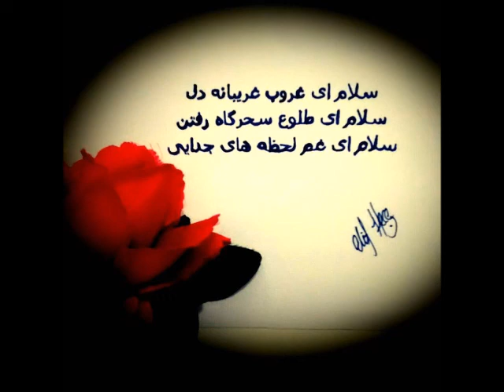Yüce Dosta Ya Hayy Hakk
şefkatiyle, ıstırabımı sonlandıran, Kalbimin acısını bilen, duyan, merhametli elleriyle kalbimi deşip içinde kendinden gayrısını ayıklayan,  artık acılarım sona erdi, artık beyhude üzüntüler için yüreğimde yer kalmadı, hakikatim olan BİR'liğe ulaştım-kavuştum, vuslat, senden gayrı ne varsa ünsiyeti kesince ulaşılan en son menzilmiş, anladım.  Ey Alemlerin Rabbi Seni övüyorum-zikrediyorum-hamd ediyorum Kıblene doğru secde ediyorum ve diyorum ki; işte bugün kabul edildim...

 "La Fuente Del Amor Secreto", Casida "El Perdón"